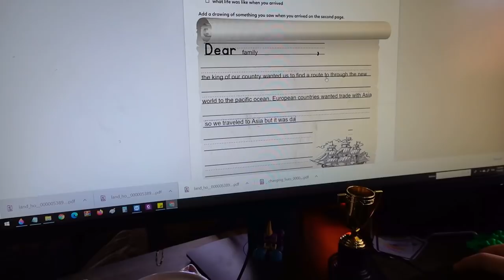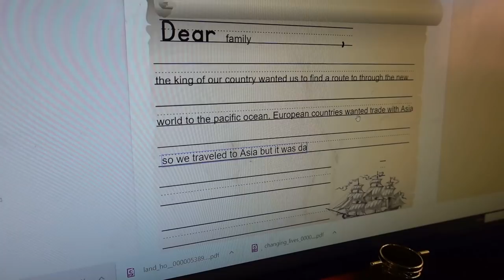Letting It Take Care of Itself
Sometimes it's better to leave things alone, and sometimes it's best to take action. Then again, sometimes its hard to tell the difference or know just what to do about it. I'm getting treatment for lipedema which is making my EDS worse, but it must happen so the lipedema does not progress into stage 4. We have some yard work projects coming up and Hadar is going to finish painting the house and do the landscaping finally! I cannot wait, and I love my black house!